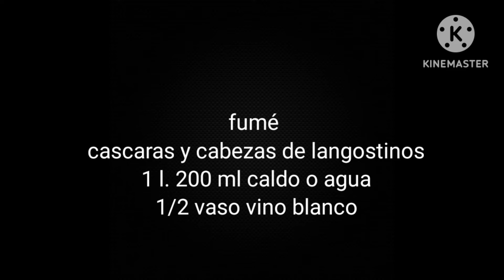Arroz marinero ⛵👮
hola ☺️ hoy traigo un arroz meloso super jugoso a la marinera.  aunque tiene muchos pasos son todos bastante fáciles de hacer!! con un resultado final que sabe a gloria bendita 😋

❤️ingredientes:
400 g langostinos
4 pitas medianas
400 g mejillones
150 g berberechos
6 puñados de arroz
3 hojas de laurel
1 crd pimentón dulce
sal,pimienta,cayena picada y azafrán
5 ajos
1 pimiento rojo
2 pimientos verdes italianos
400 g tomate triturado
1/2 vaso vino blanco
1 l 200 ml fumé

fumé:
cáscaras y cabezas de langostinos
1 l 200 ml caldo o agua
1/2 vaso vino blanco